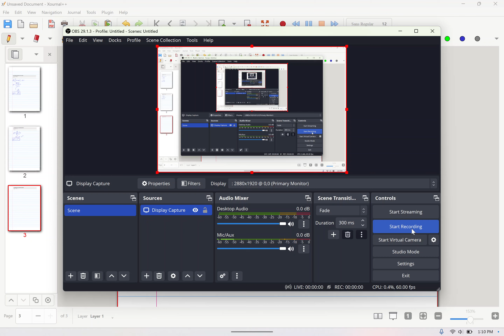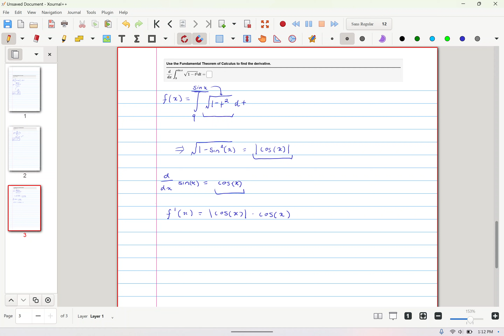Q3 WeBWorK 1.3